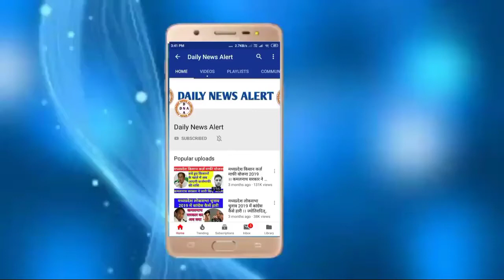शिवराज सरकार का बड़ा फैसला/किसानों का क़र्ज़ होगा माफ़/जून में लॉकडाउन से ऐसे मिलेगी छूट/सबको राशन फ्री